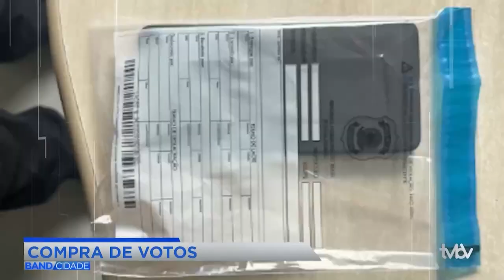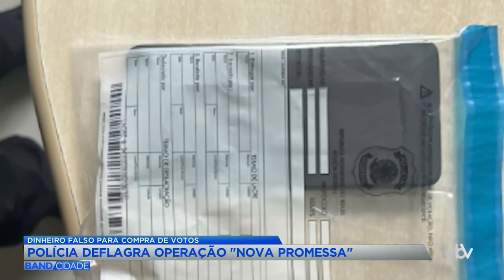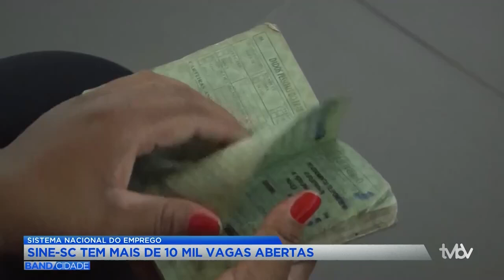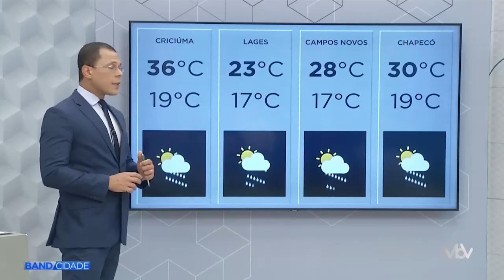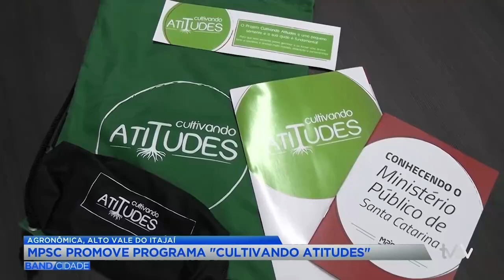Band Cidade | 23/10/24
Assista os principais destaques do Band Cidade SC desta quarta-feira (23)